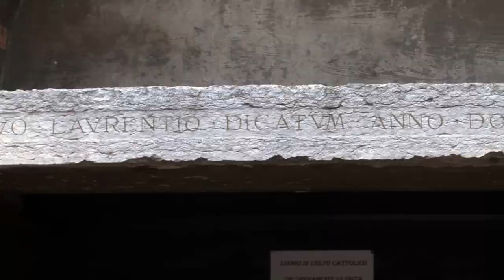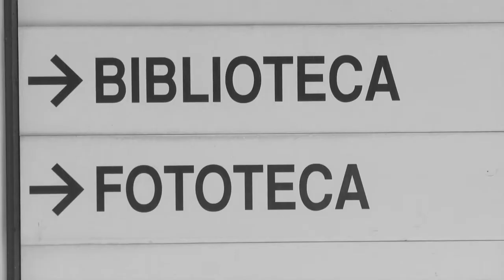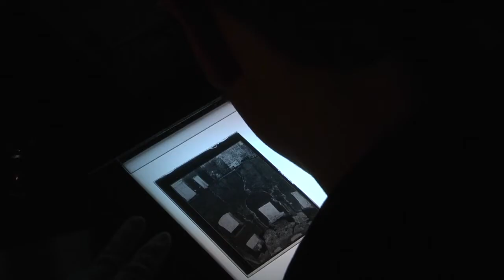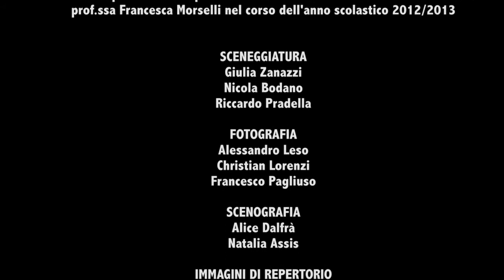THE DARK SIDE OF THE ROTONDA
Un fotografo dell'800 si aggira per le vie di una Mantova a noi sconosciuta. Scatta una foto. Parte così il nostro viaggio all'interno del passato di una Rotonda dimenticata. Come appariva la Rotonda a quei tempi? Che funzione aveva? Chi ci abitava? Stimolato dal racconto del Presidente della comunità ebraica mantovana, un investigatore ci guiderà attraverso il monumento e porterà alla luce il suo lato oscuro. Scopriremo una Rotonda che non conosciamo e ricorderemo per sempre la sua storia.

Il video è stato realizzato dagli studenti della classe 3AG dell'Istituto Carlo d'Arco - indirizzo Grafica e Comunicazione - di Mantova sotto la supervisione del prof. Enrico Manfredini e la collaborazione della prof. Francesca Morselli nel corso dell'anno scolastico 2012/2013.

Il video partecipa al concorso nazionale "La scuola adotta un monumento" indetto dalla Fondazione Napoli Novantanove.